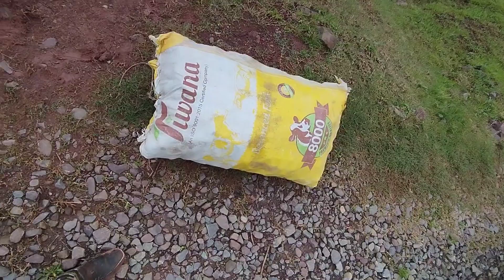Gaaye 🐄 k liye ghass laya 🙂 || type your favourite milky food 🍲